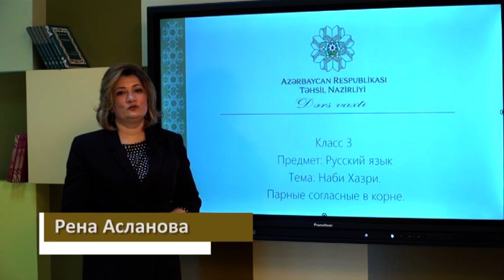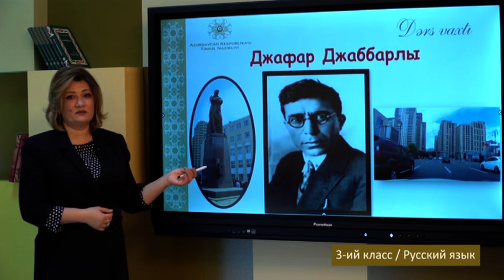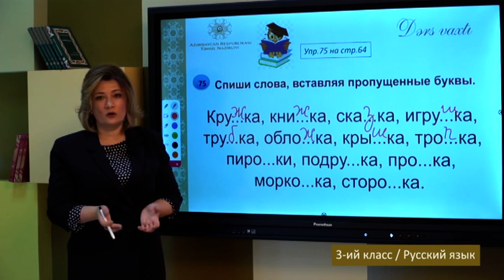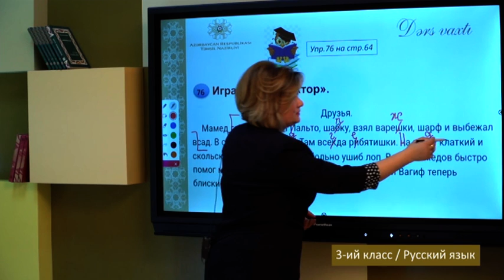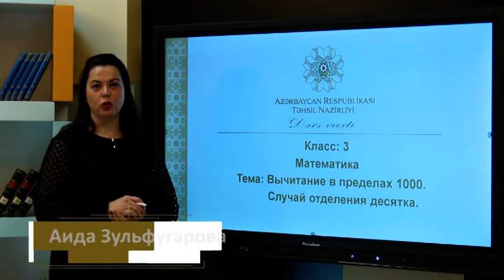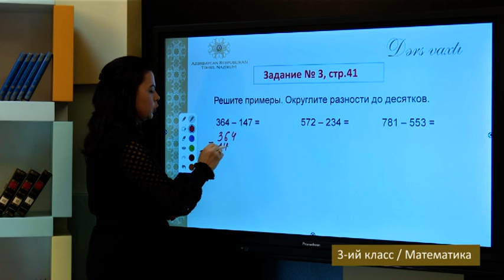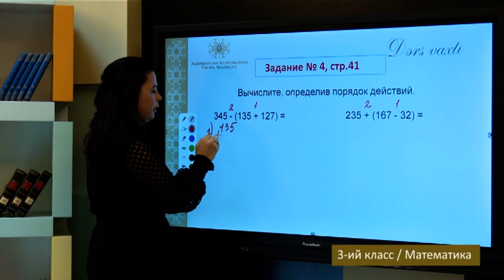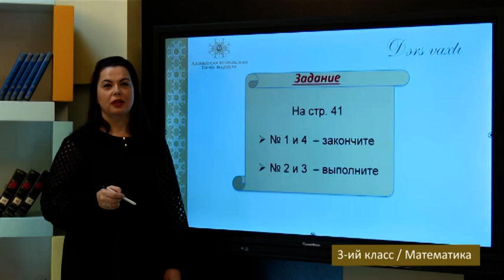“Dərs vaxtı”: 3-cü sinif dərsləri ( rus bölməsi) (27.11.2020)